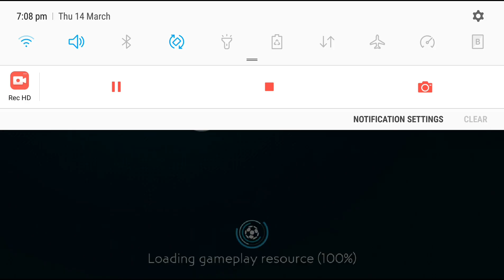Finally I pulled elite player in campaign event and pulled carniball Italian mask 85 over calabria..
Best pack in FIFA mobile 19..

Carniball and campaign best pack..